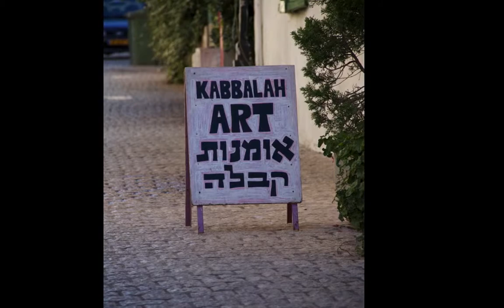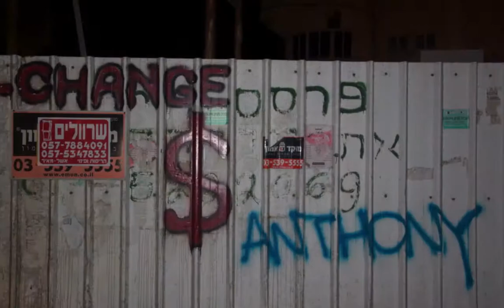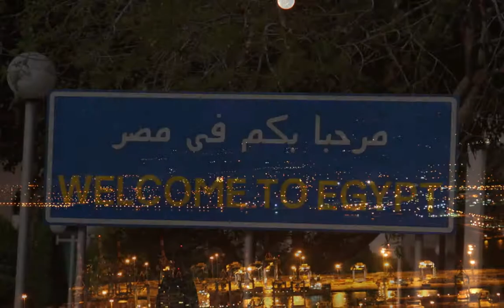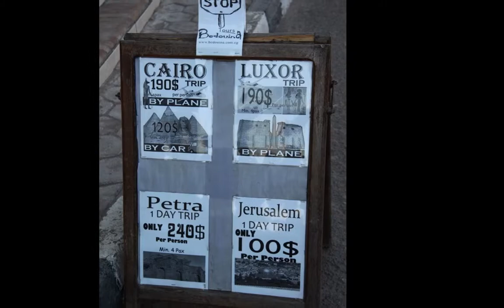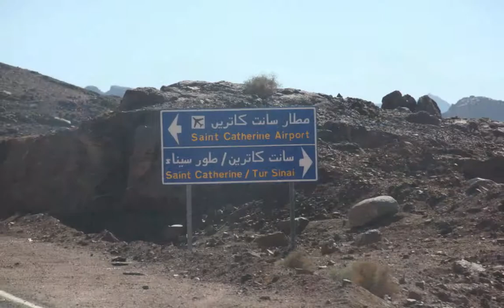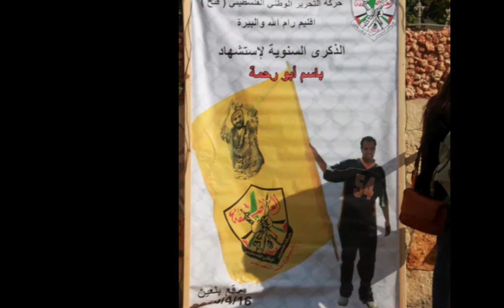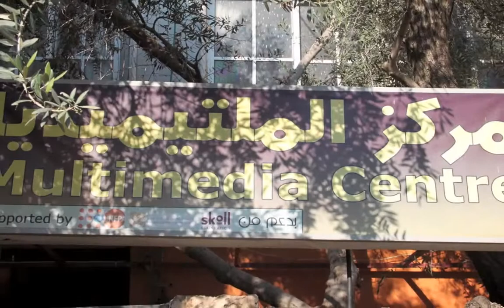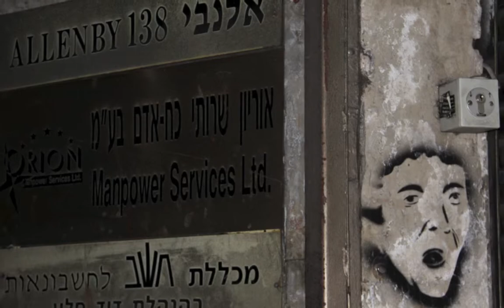A Journey Through Israel, The West Bank, The Golan Heights, and The Sinai Peninsula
Join acclaimed photographer Alex Goldblum on a breathtaking visual journey across some of the most historically and culturally significant regions in the Middle East. This captivating photo slideshow, featured on YouTube, showcases the diverse landscapes, rich heritage, and vibrant life of Israel, The West Bank, The Golan Heights, and The Sinai Peninsula.

From the ancient streets of Jerusalem to the rolling hills of the West Bank, Goldblum's lens captures the essence of these regions with striking clarity and sensitivity. Experience the serene beauty of the Golan Heights, with its lush valleys and historic ruins, and the stark, rugged beauty of the Sinai Peninsula's desert expanses.

Each photograph tells a story of its own, weaving together moments of daily life, historical landmarks, and the natural beauty that defines these areas. Whether it's the bustling markets, serene religious sites, or the awe-inspiring landscapes, Goldblum's work offers a unique and intimate perspective on these storied regions.

Perfect for history buffs, travel enthusiasts, and photography lovers, this slideshow is more than just a visual feast—it’s a profound exploration of the Middle East’s multifaceted identity through the eyes of a master photographer.

Screened at Future Tenant Gallery of Carnegie Mellon University in 2013 at the Downtown Film Night in Pittsburgh, PA.